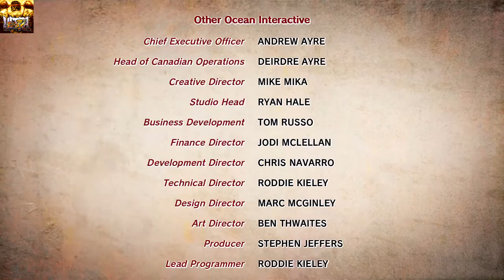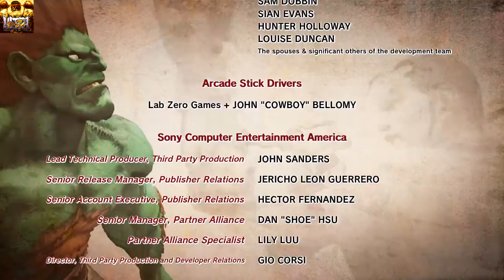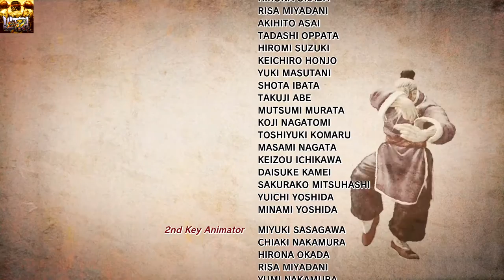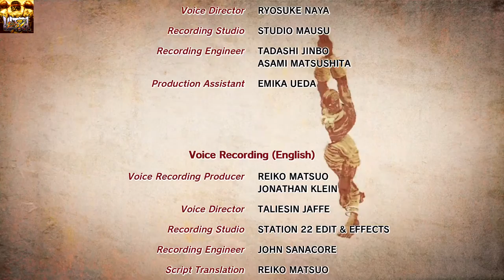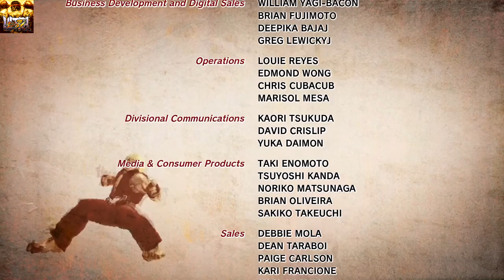Ultra Street Fighter IV - Akuma Gameplay (PS4 Pro - Patch 1.07)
"Akuma" gameplay in Ultra Street Fighter IV for the PS4 with patch update 1.07 installed. More videos to come. Enjoy! (Click "Show More" for 1.07 patch info.)

Patch 1.07

• Multiple audio balance fixes

Patch 1.06

• Horror Pack DLC compatibility
• Arcade stick driver implementation has been modified so that two players can now use the same Manufacturer/model of arcade stick when playing
• Game Manual Modifications
• Command List explanation screen has been modified
• Removed and Ranking filters that are not USFIV
• Players can now identify who is speaking via Voicechat during Tournament mode
• Host Migration will occur when the host disbands a lobby with 3 or more players
• Numerous other bug fixes

Patch 1.05

• Fixed bug which displayed incorrect fonts
• Modified Country/Region Flags
• "Player Name" header has been replaced with "Online ID"
• Endless Battle titles now properly update
• Online Training host settings change no longer prompt a message ID
• Audio fix for Rufus' battle intro cinematic
• Audio fix for menu transitioning background music
• Fixed issue with black squares appearing in lobby names
• Multiple Game Manual Changes
• PRESS START has been replaced by PRESS OPTIONS for all languages
• System message to prompt users on how to resolve a lack of free HDD space now appears

Patch 1.04

• “PRESS START” replaced with “PRESS OPTIONS”
• ‘Skip’ function mapped to Cross Button during cinematics
• Default character costume colors 11 & 12 are now unlocked
• Anisotropic Filtering improved on all stages and characters
• Anti-Aliasing added on all stages and characters
• Reduced pixelation on various UI elements
• Multiple audio balancing fixes
• Addressed multi-hit audio issues
• Increased resolution of visual effects
• Sonic Boom graphical fix
• Fixed multiple localization and font issues
• Improved save functionality performance

Patch 1.03

• Reduced input latency
• Addressed matching not working correctly within the Replay Channel
• Fixed bug where character movement SFX are replaced by ambient stage sounds
• Improved online match performance
• Fixed localization issue in Spanish for the control customization UI
• Fixed bug where grey box appeared around OPTIONS in MY LIST
• Fixed resolution "snap" between menu transitions
• Fixed crash bug where leaving the game in Trials for extended period
• Addressed Juri pinwheel graphical corruption
• Added Special Titles (from Prize Codes). Note: There are no more Prize Codes, which is why the input is disabled
• Fixed bug where Title/Icon Scroll speeds were sluggish
• Adjusted volume of announcer compared to other sound levels
• Overall audio balancing to correct volume levels; several corrected audio bugs

Patch 1.02

• Reduced Interface lag within menus
• Addressed disappearing projectiles
• Fix Decapre's teleport animation
• Fixed missing SFX for Red Focus Attack
• Fix Rolento audio glitch during victory screen
• Fixed Akuma's stomp SFX not playing
• Addressed bottom portion of the ON/OFF text being cutoff under the graphics setting in the Options menu
• Removed extra character that was sometimes displayed in the Leaderboards at the end of a player's name even if they have not set it to be there
• Fixed issue when seeking an arcade match-up with LAN cabled disconnected, and then starting up training results in a message ID being displayed
• Addressed online IDs not appearing correctly
• Addresses issue when changing the HP bar's HUD position in Options, the Online ID HUD positions does not move with it, and is displayed at the default position
• Anisotropic Filtering (AF) changes to decrease blur
• Fixed appearance of white box after backing out of a command list menu
• Addressed Fight Request in Arcade Mode (Arcade | Arcade)